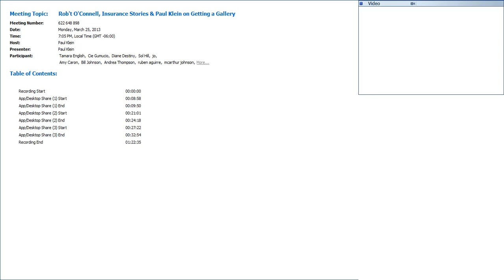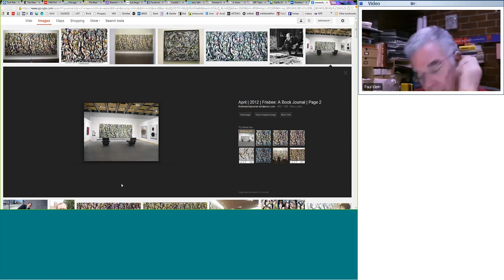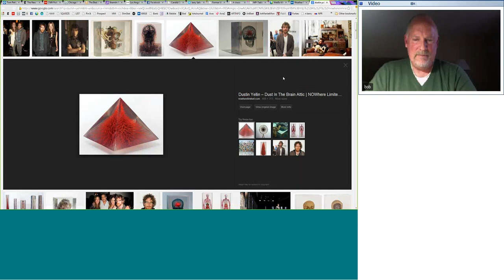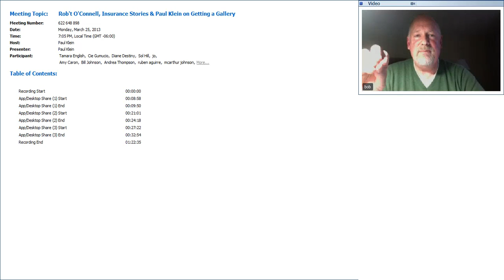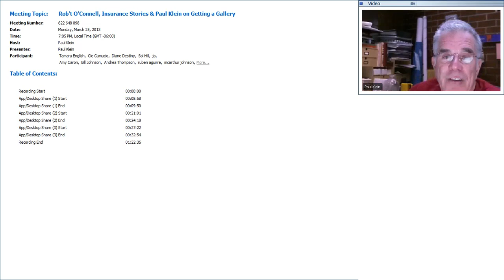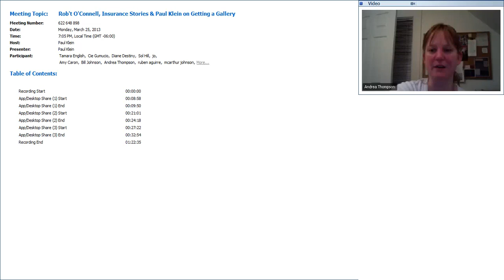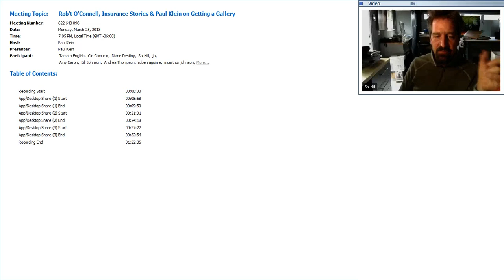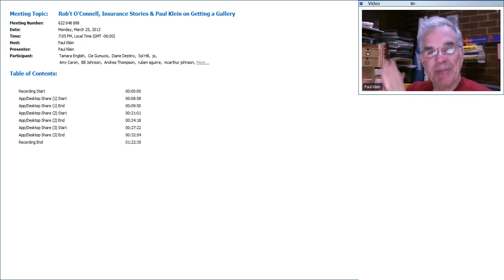Robert O'Connell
The career of Chicago-based art insurance adjustor Robert O’Connell links the seemingly disparate worlds of art and insurance. He discusses his job assessing damaged artwork and identifying forgeries and fraud, all the while relating the bizarre stories of what he’s seen and with whom he’s worked over the years. O’Connell also gives practical advice on understanding insurance and when artists should have fine art insurance.

“Having spent most of my adult life in this career, probably 99% of people in the insurance world know nothing about art. Probably the same percentage of people in the art world don’t know much about insurance. So it’s an interesting set of bedfellows where insurance companies are insuring art and yet they don’t understand it, and a lot of people who have insurance policies don’t read them because they’re complex documents written by lawyers. It’s rather an interesting niche to work in where I tell people that I feel like I’m bilingual because I speak art and I speak insurance.”

Robert O’Connell is the principal of O’Connell International Advisors, Inc. He has worked internationally as an art insurance adjustor for over twenty-five years. Notably, he was on the ground assessing damage to artwork in the aftermath of Hurricane Katrina. He studied art history at San Diego State University and California State University.